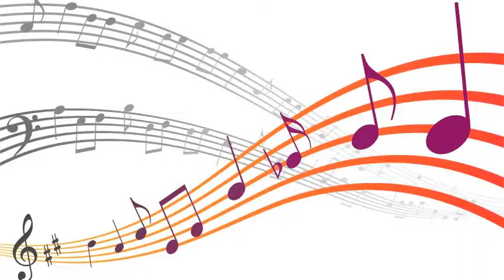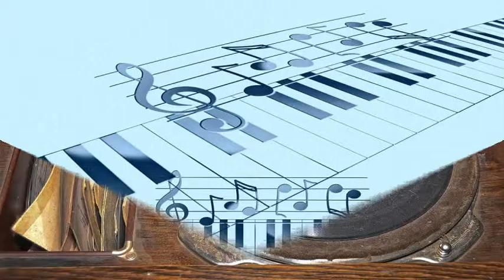Maxine Sullivan - This Heart Of Mine (1948)